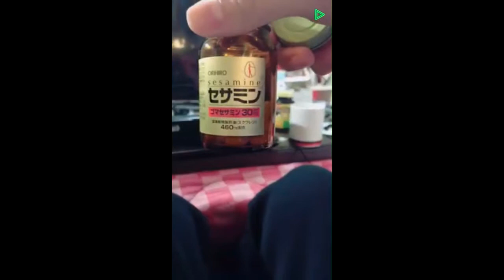2016.12.3【弾き語り】 神聖かまってちゃん の子 ラインライブ 雑談 配信 LINELIVE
00:00 op
30:01 `🎸ロックンロールは鳴り止まないっ